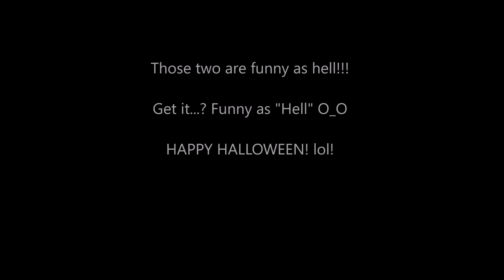GW2 | Halloween - When You Notice The Mad King vs Joko SIDE JOKES in The Labyrinth :D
These two are sincerely hilarious... made my day.